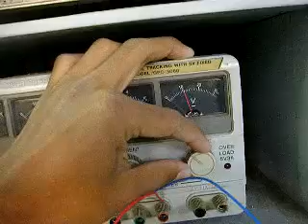Percobaan indicator Battery low Voltage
Percobaan alat untuk menguji keadaan battery. untuk lebih jelas silahkan mampir ke